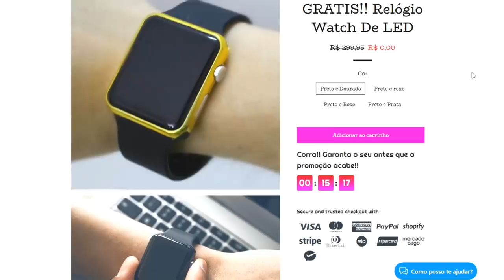🔔 FIM DO CASO PRÓXIMO! POLÍCIA QUER TERMINAR INVESTIGAÇÃO DE ACUSAÇÃO ATÉ QUARTA FEIRA